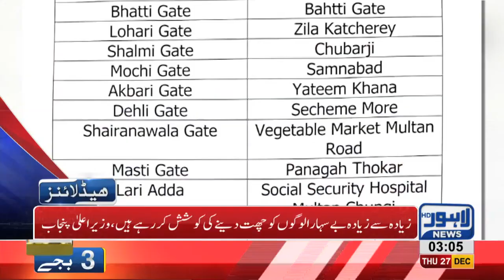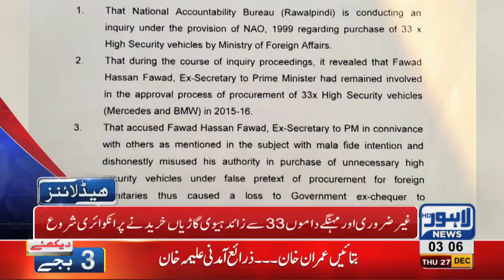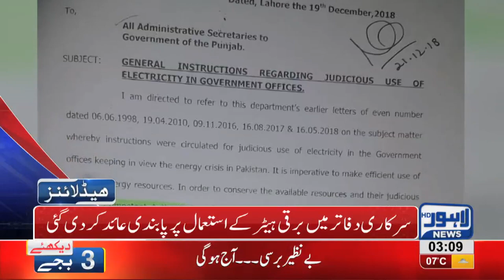03 AM Headlines Lahore News HD – 27th December 2018